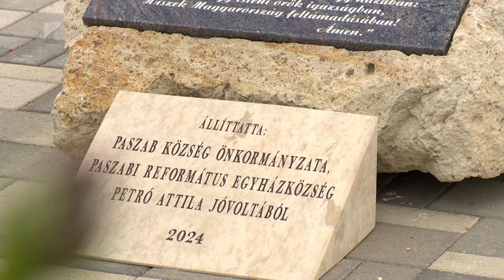Nemzeti Összetartozás Parkja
Emlékparkot adtak át Paszabon.

A Nemzeti összetartozás parkjában életfa áll, amelyen Nagy- Magyarország hatvannégy vármegyéjét jelképező levelek helyezkednek el. A beruházást a Vidékfejlesztési Programban nyert közel öt és fél millió forintos támogatásból finanszírozta az önkormányzat.